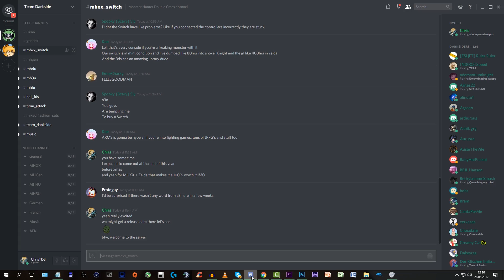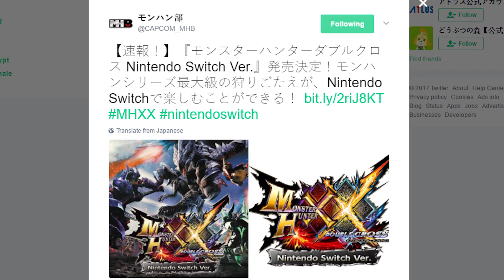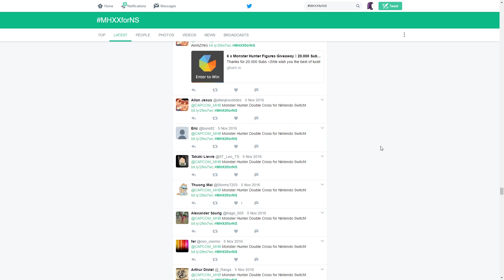Monster Hunter Officially Confirmed for Nintendo Switch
Monster Hunter Double Cross has been announed for Nintendo Switch.
There is no confirmation regarding MHXX on 3DS for the West yet.

Stay updated on Monster Hunter news:
Team Darkside: